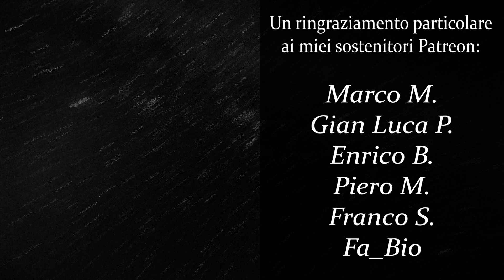Modifica Modulo Frsky R9M ACCST - ExpressLRS (Inverter MOD)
▶ Timeline:

00:00 Intro
00:43 Smontare il modulo
01:14 Dove saldare
01:49 Preparare la Resistenza
02:57 Saldare la Resistenza
04:19 Morntare il modulo e conlusione